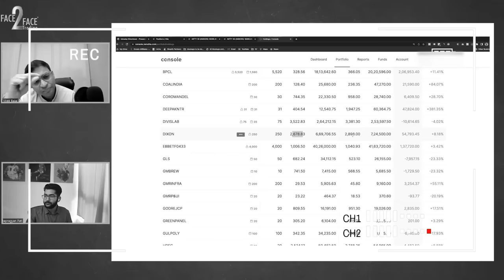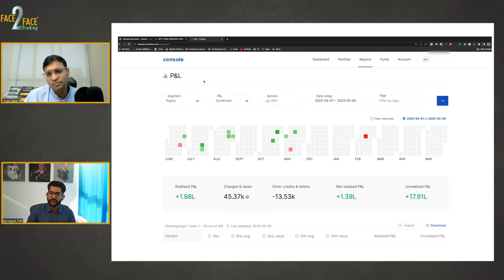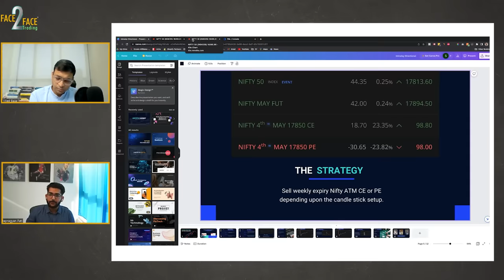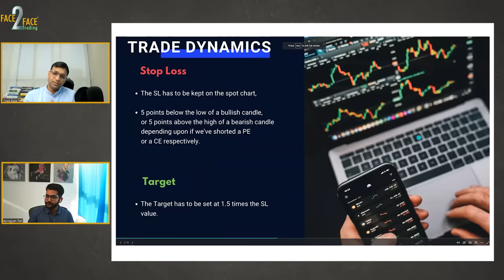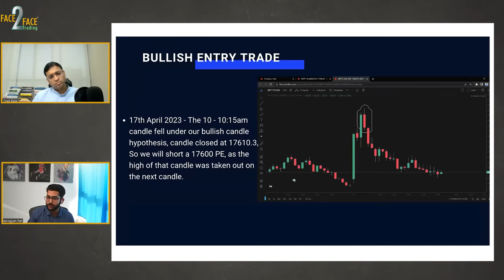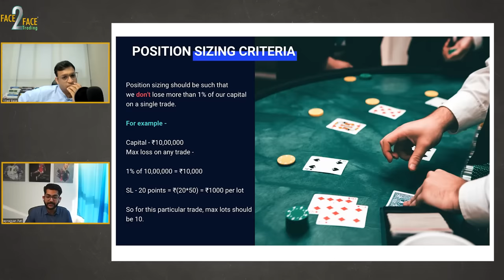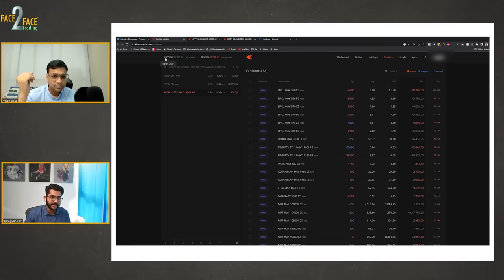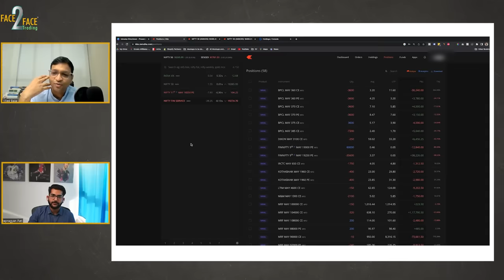By applying candlestick analysis, a 23-yr-old generated millions! Face2Face with Sthitapragyan Pati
Get a chance to be a part of our Face2Face videos! Fill out this form and let us know

We bring you a video on Face2Face trading featuring Mr. Vivek Bajaj, co-founder, StockEdge, Elearnmarkets, and Mr. Sthitapragyan Pati.

In this video, we dive into the story of a 23-year-old who made crores by analyzing candlestick patterns in trading. We explore how this individual was able to use this simple yet effective method to generate significant wealth, and discuss the potential benefits and drawbacks of using technical analysis in trading. Watch the video till the end to uncover the secrets behind this young trader's success and gain insights into the world of candlestick pattern analysis.

Mr. Sthitapragyan Pati who is of 23 years age has done his graduation in Electronics and Telecommunication engineering from IIIT Bhubaneswar. He has always been interested and fascinated by mathematics and started trading as a hobby as it involved statistics, probability and money when his college was shut down during COVID. He does intraday option selling and expiry strangling with maximum part of his capital and do experiments in short volume stock options and long term leap options. (@sthita1999)

Let’s connect online:

00:00 - Introduction
15:30 - How to Enter the Trade using Bullish or Bearish Candlestick
31:00 - Target and Stop Loss
37:10 - Candle Length Criteria
38:50 - Position Sizing
40:26 - Conclusion